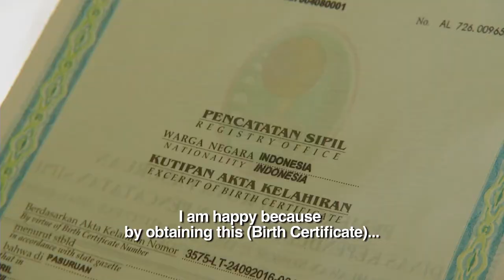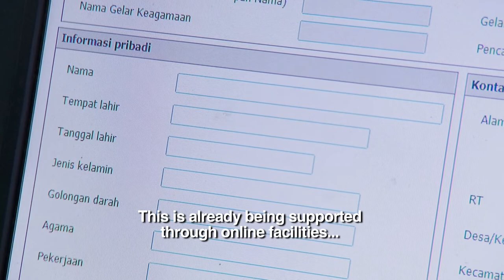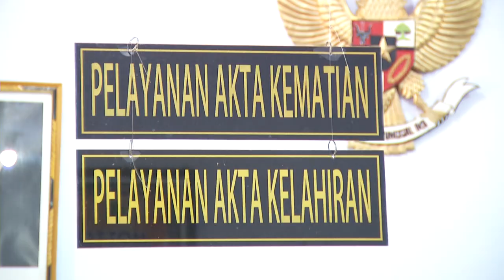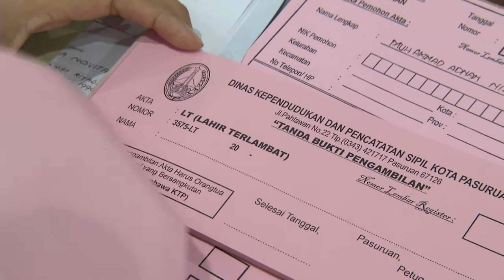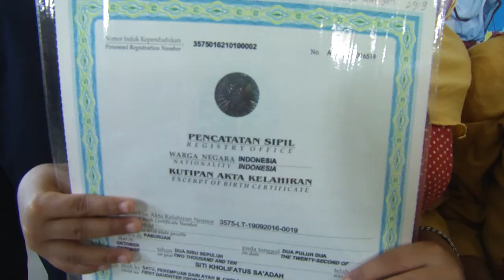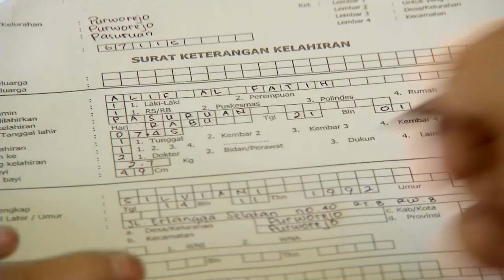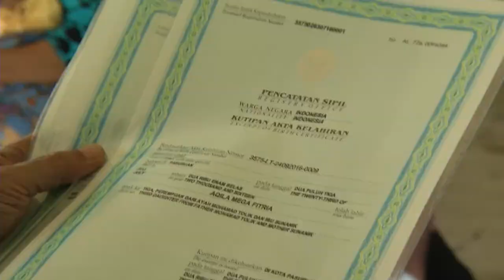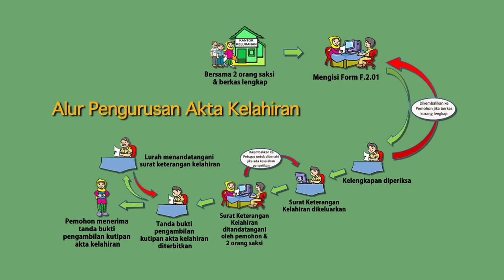Boosting Birth Registration in East Java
Every child has the right to a birth certificate. Without one,  a child cannot progress through school, access free health care, acquire a passport, or enjoy many other rights of citizenship. This short documentary highlights progress on birth registration in Pasuran, East Java, where UNICEF has been helping the local government get more children out from the shadows.